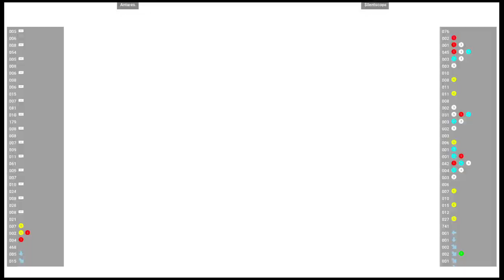CVS2 🕹 Antares. VS $ilentscope | Fightcade